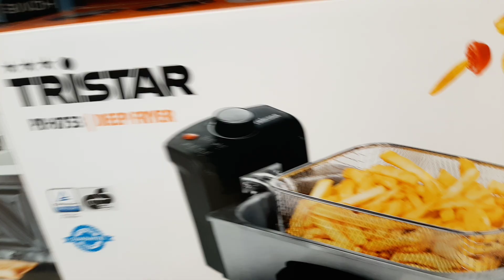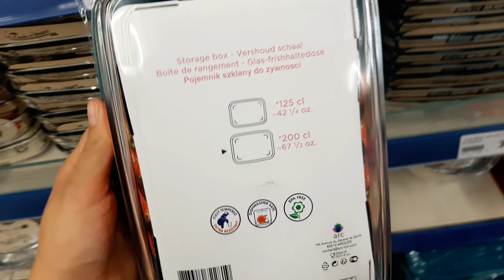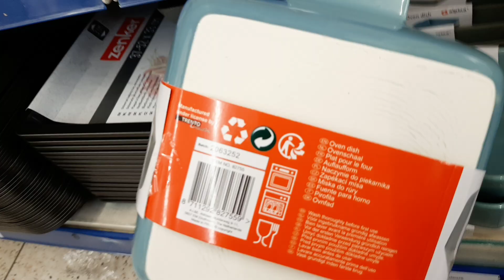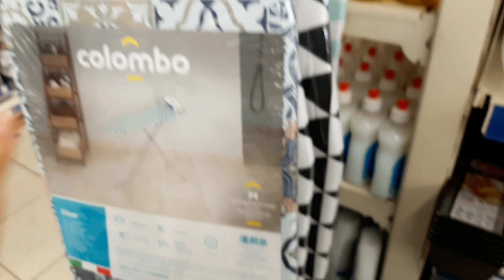ARRIVAGE ACTION - 4 AOÛT 2020 VAISSELLE